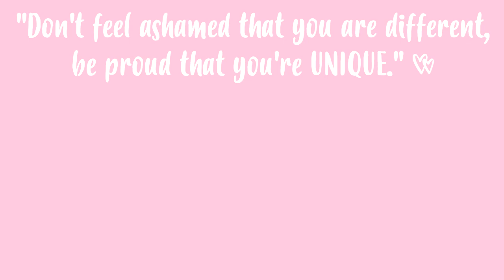ARIANA GRANDE - 7 RINGS MAKEUP TUTORIAL 💄 MAQUILHAGEM ARIANA GRANDE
Hey giiirls 💖 Estou completamente viciada na nova música da Ari e não podia deixar de recriar a maquilhagem do videoclip de 7 Rings 💖 Espero muito que gostem 💖